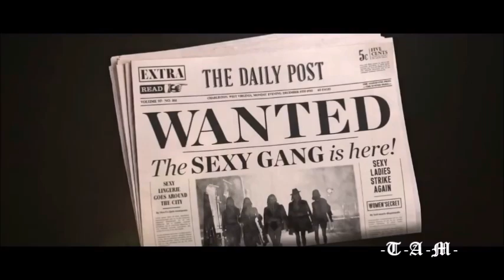Astraeus & Eos Deus-Ancient Deities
This is done for roleplay purposes only. Characters can be found
Clips:
Astraeus: Chris Hemsworth
Eos: Elsa Pataky
Other clips: Photoshoots, aesthetic clips, Movie clips, and etc
Song: Hymne à l'amour:
Artist: Josh Groban